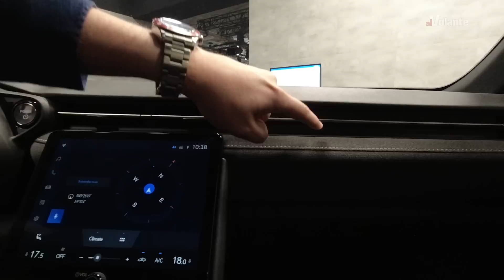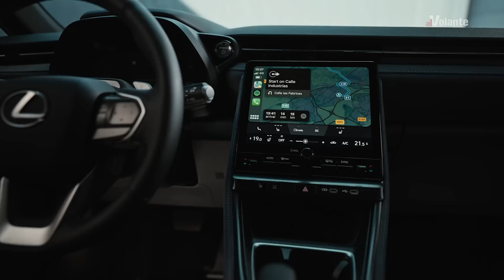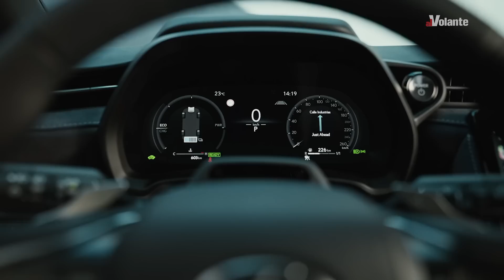Lexus LBX: la crossover (di lusso) che non c'era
Realizzata sulla meccanica (rivista e aggiornata) della Toyota Yaris Cross, la Lexus LBX promette lo stesso livello di comfort e tecnologia delle Lexus di categoria superiore. Sarà ordinabile dall’autunno. Ce ne parla Cesare Nebbia